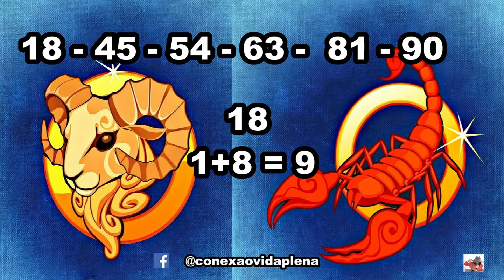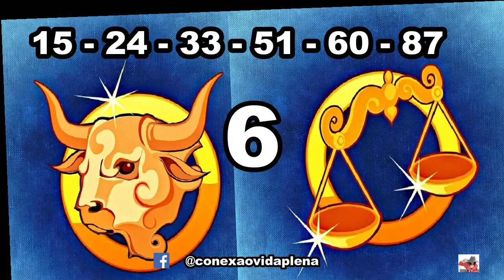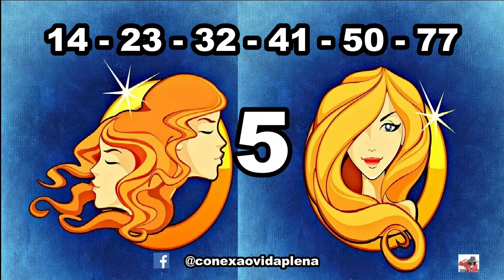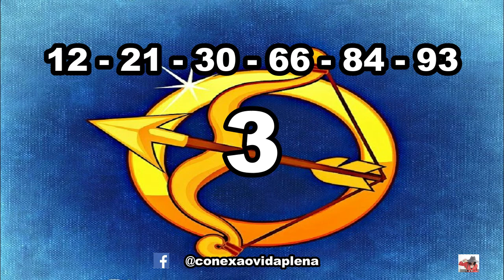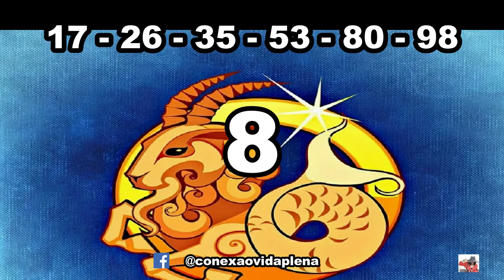OS SIGNOS E SEUS NÚMEROS DA SORTE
Cintia Bá fala sobre OS SIGNOS  DO ZODÍACO E SEUS NÚMEROS DA SORTE

Ajude os animais, adquirindo o livro "Ser ou não ser cão, eis a questão".